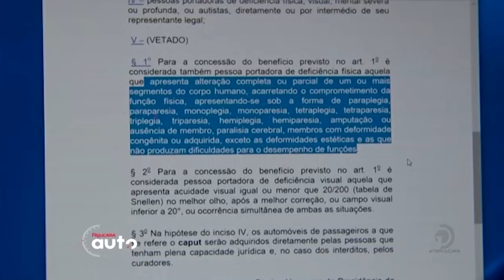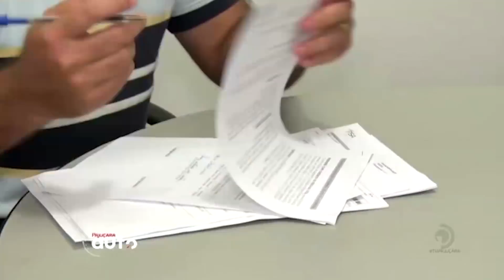Como obter desconto para PCD: passo a passo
Comprar um carro com desconto PCD é um direito de muita gente. Somando descontos e isenções o carro zero quilômetro pode ficar entre 15 a 30% mais barato. Conheça o passo a passo para garantir esse direito.